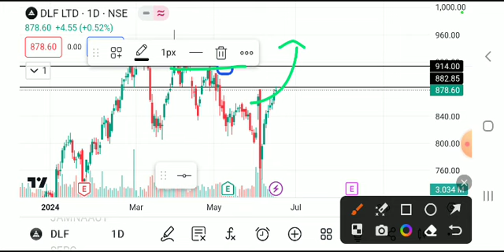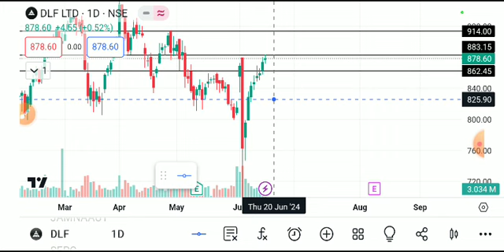DLF LTD SHARE LATEST NEWS TODAY,DLF SHARE TARGET,DLF SHARE ANALYSIS,DLF SHARE LATEST NEWS,DLF SHARE